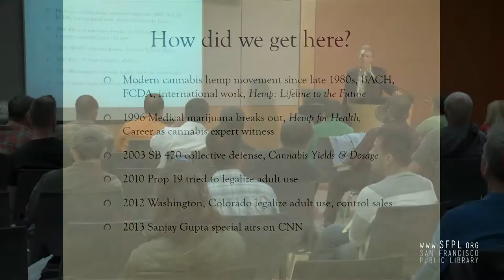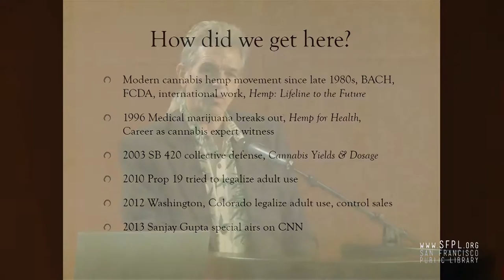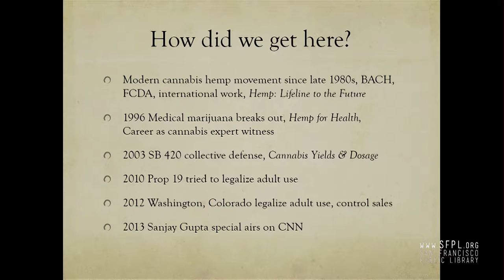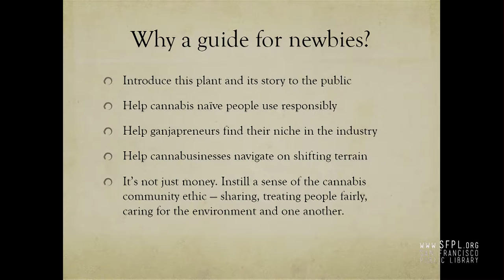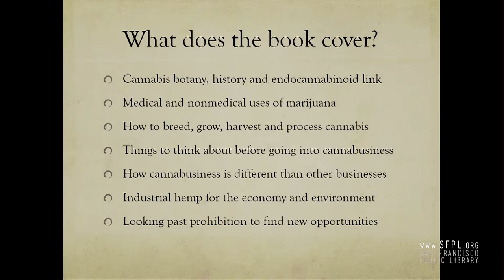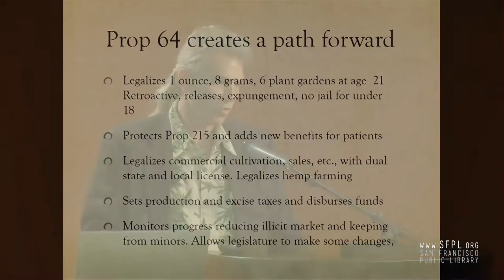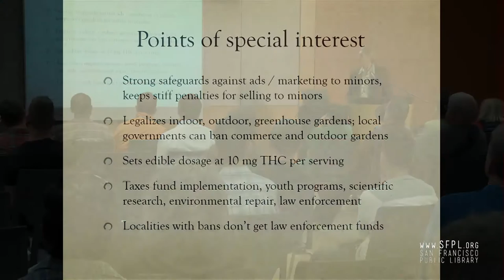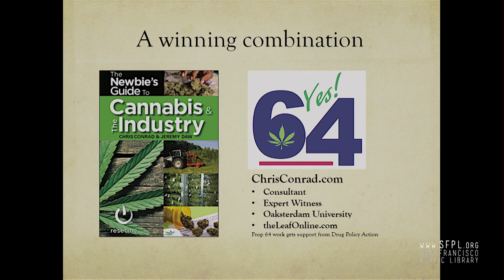Chris Conrad "Newbies Guide to Cannabis" at San Francisco Public Library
From field to table, Chris Conrad's new book covers all aspects of the multi-billion dollar cannabis industry. In this talk, he covers the past legislation of marijuana, and at 14:02 he begins to discuss what Prop 64 will mean to residents of California. Learn more by checking out Chris' book from our online catalog